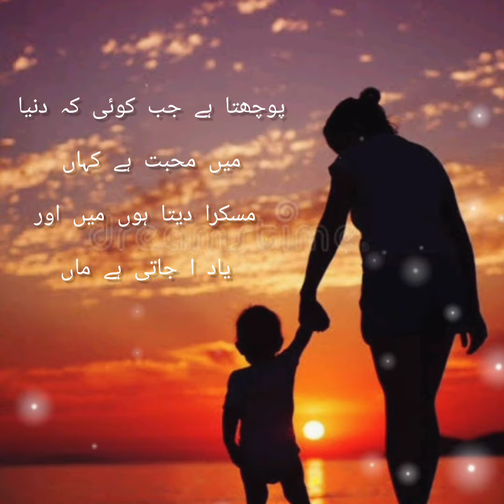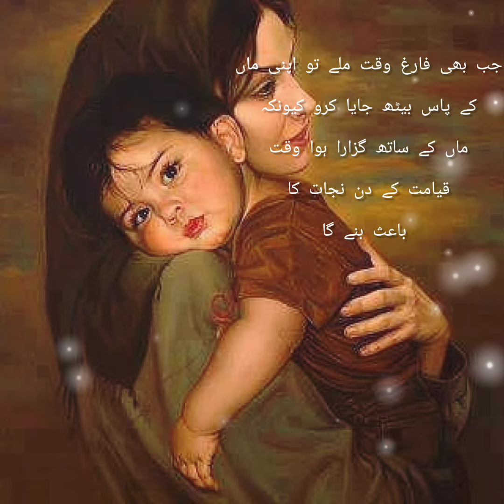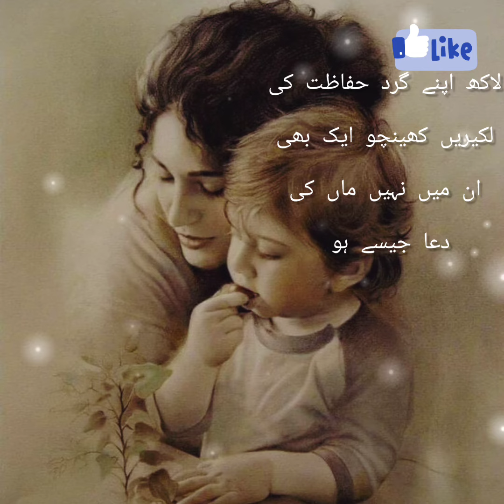Beautiful Poetry About Mother Maa Quotes Maa Shayari |Parents Urdu Quotes#urduquotes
queries solved

molana taarq jamel
ak educate

maa💞
peotry about mother😍
maa shayari💟

beautiful poetry about mother💕❤️
a beautiful poem on mother💘❤️
poem on mothers love🤎
poetry mom
poetry about mothers😍💯
poetry on ❤️
beautiful poem for mother🤩💛
beautiful poetry for mother maa quotes
spoken word poetry about mothers 💕
poems about mothers love
beautiful poem on mother in hindi
beautiful poetry on mother in urdu
poem about mothers love💞❣️
poetry on mother death
beautiful poem on mother🤎
poetry about mother
beautiful spoken word poetry
spoken poetry about mother❤️
spoken word poetry about mother
short poems about mothers love
poetry about mum💘💚
poetry about mom💛🤎
poetry about mother in english
poetry for mother's day❤️
beautiful poems about death
poem about mother love💓
slam poetry about mothers
short poem about mother
slam poetry about mom
poetry about daughter

mother poetry💛❤️
beautiful poetry on mother😍
poetry about mother
poetry about mother in urdu
peotry about mother🤎
maa poetry♥️
quotes about mother😍
new beautiful poetry about mother 2024
mother poetry in urdu hindi💓💯
mother quotes
mother😭💛
poetry
mother poem💓💞
urdu poetry
poetry on mother🤎💛
shayari about mother🤩❣️
poetry about mother day
poetry about mothers💛💯
best mother poetry in urdu🤩
very sad poetry about mother

beautiful poetry about
mother best urdu poetry💞
maa shayari heart touching
lines for mama🤎❣️
beautiful poetry about life
beautiful poetry about allah
beautiful poetry about love
beautiful poetry for best
friend in urdu
beautiful poems about life
beautiful poetry for
teachers in urdu
beautiful poetry of allama
iqbal in urdu
beautiful poetry for
husband
beautiful poetry for teacher

heera gold latest new
40 hadees in arabic with urdu t.
gumball arabic
maa ki shan💞
maa poetry❤️
maa quotes♥️
mojza doctor
mom status😍💯
mother quotes
motivational quotes in urdu
heera gold